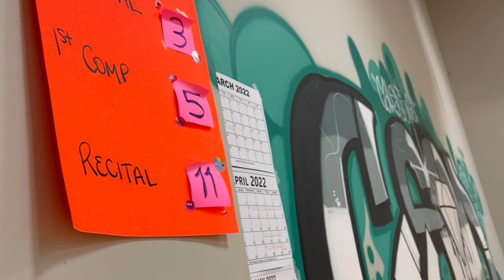BTS 3.1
Welcome back to Behind The Scenes! We've missed you! Competition season is almost here and the studio is buzzing with excitement! Costume fittings, showsies and many other preparations are in full swing. Take a peek into Tuesday nights at CSOD!